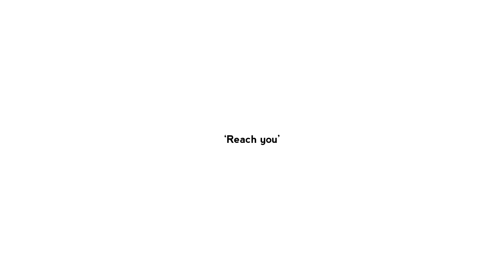Reach you / ONEPERCENTRES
2014 Live in Summer
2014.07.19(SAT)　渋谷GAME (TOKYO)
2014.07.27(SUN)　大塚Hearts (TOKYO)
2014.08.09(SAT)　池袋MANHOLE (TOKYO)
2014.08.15(FRI)　西新宿 Music Bar MELODIA Tokyo (TOKYO)
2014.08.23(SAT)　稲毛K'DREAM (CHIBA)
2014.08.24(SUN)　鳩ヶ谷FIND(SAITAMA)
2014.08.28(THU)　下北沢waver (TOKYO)